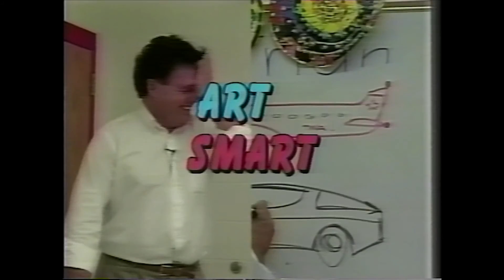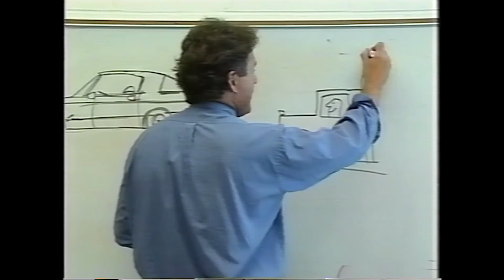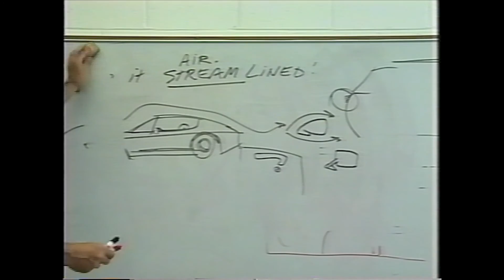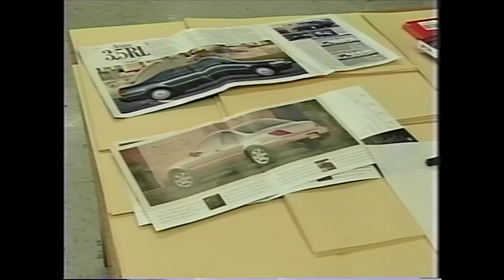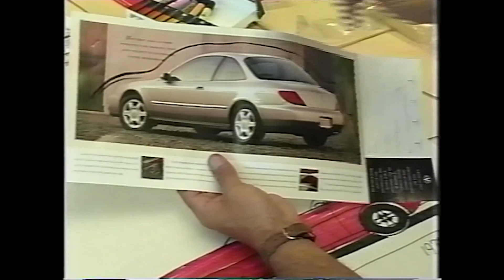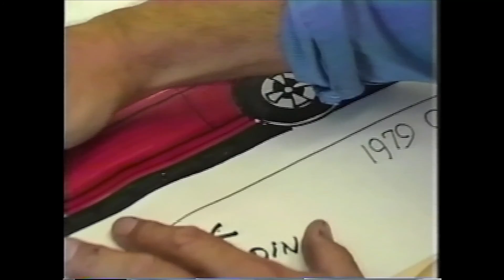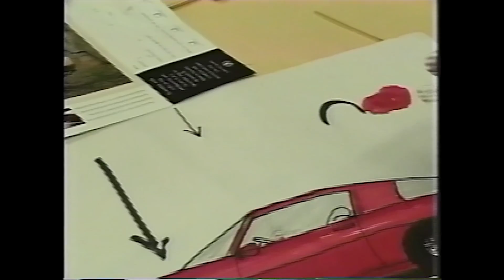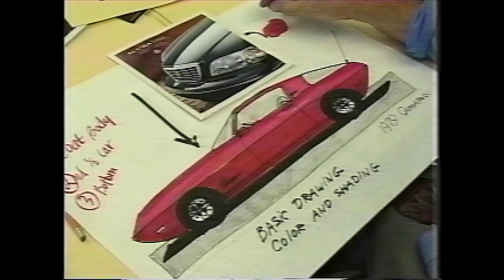Art Smart S01E03 - How to draw and color a car Part 02